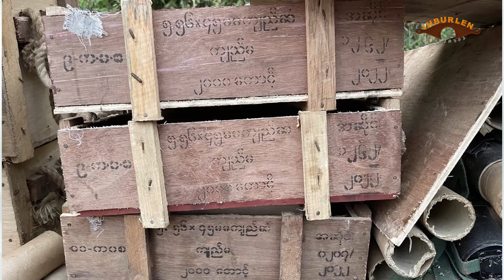April 15 zing: Chin ramkulh nunphung hotu an philhlo. Times Magazine in MAH hril. VISA pe duh lo